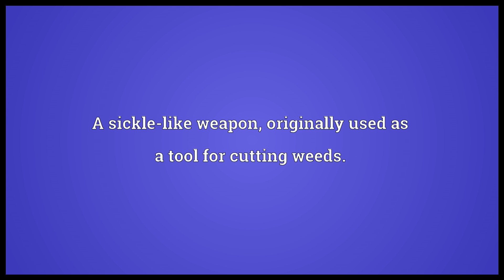Kama Meaning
Video shows what kama means. A sickle-like weapon, originally used as a tool for cutting weeds..  kama pronunciation. How to pronounce, definition by Wiktionary dictionary. kama meaning. Powered by MaryTTS